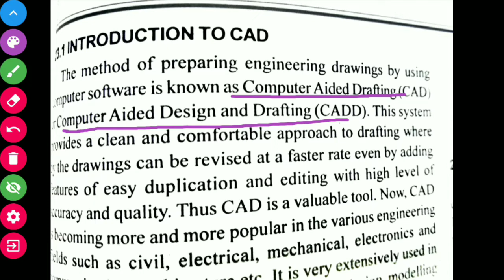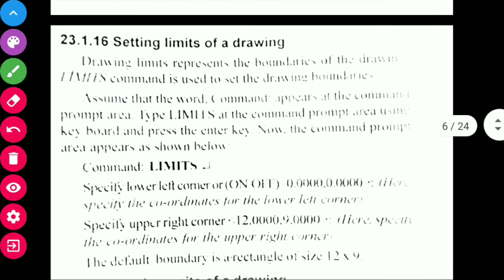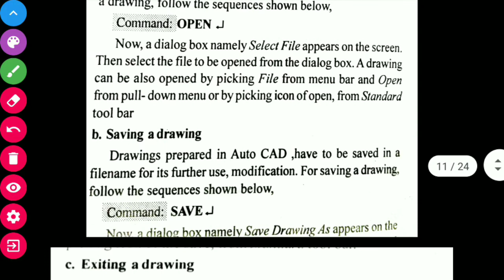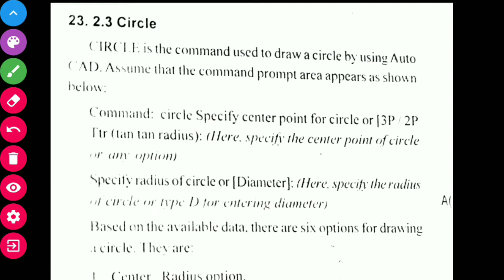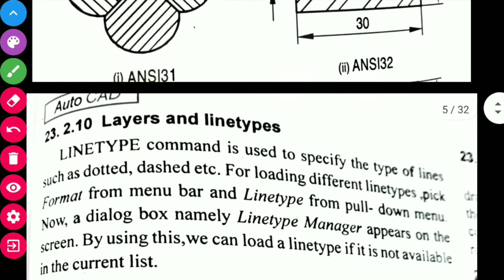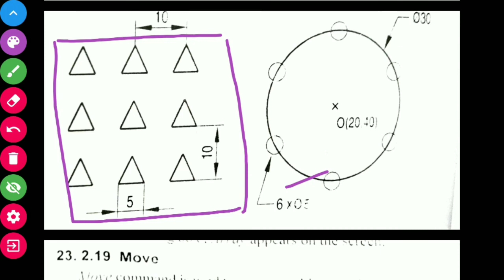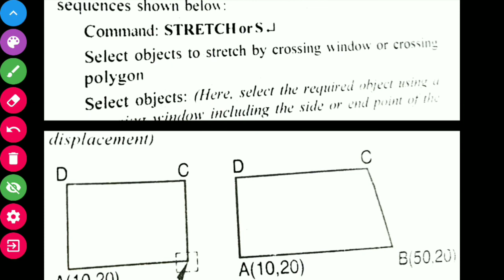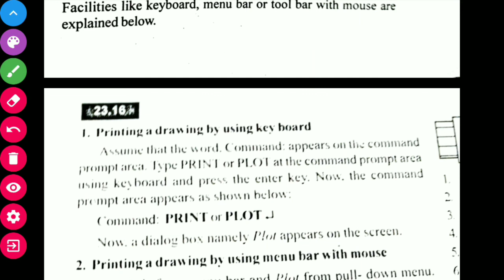AUTOCAD Full explanation in 30 minutes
Autocad introduction
Window screen
Tool bars
Drawing commands
Modifying commands